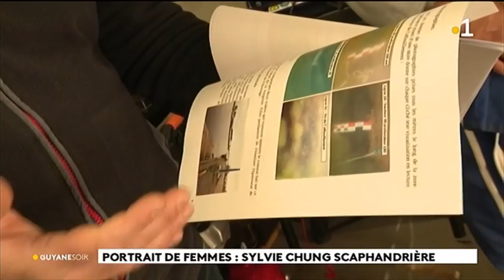Portrait de femmes : Sylvie Chung scaphandrière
Sylvie Chung vient de valider son diplôme dans un métier d'ordinaire réservé aux hommes. A 40 ans elle est une des rares femmes scaphandrière spécialiste des travaux sous - marins.